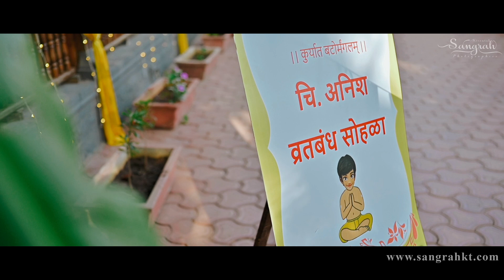ANISH I MUNJI I STORY I KIRAN TAK I SANGRAH PHOTOGRAPHICS I NASHIK I UK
Call Mr. Kiran Tak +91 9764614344

Sangrah Photographics Present

Anish Munji Story

Concept & Theme :- Kiran Tak
Photography :- Vaibhav Dangare & Shivam vaidya
Videography :- Amol Chavan
Candid :- Kiran Tak
Cinematography :- Anil Chaudhari
Editor :- Aishwarya Tak
Supporting Team Member :- Sagar Nathe